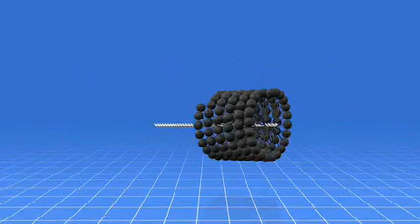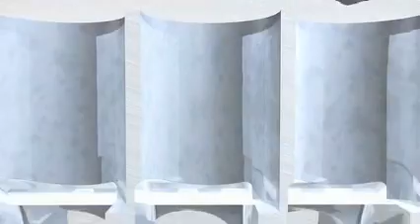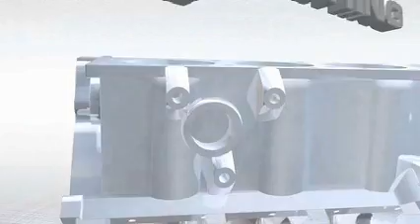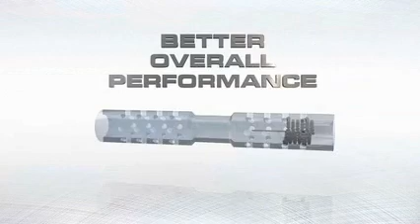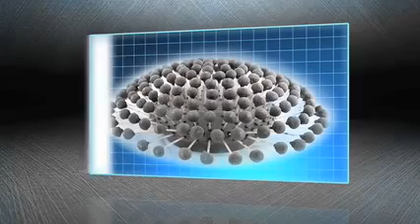FLEX-HONE - honovací kartáče na honování válců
► Honovací kartáče FLEX-HONE jsou flexibilní kartáče, které slouží pro zvýšení kvality povrchu vnitřních válcových otvorů a odstranění otřepů u vrtaných otvorů. FLEX-HONE kartáče jsou složeny z brusných kuliček, které jsou umístěny na koncích pružných nylonových vláken. Varianty nástrojů FLEX-HONE zahrnují 8 druhů brusiva, 11 stupňů zrnitosti a širokou rozměrovou škálu pro práci s různými materiály a rozměrovými požadavky. Jsou používány například v automobilovém odvětví při úpravách a opravách válců motorů, brzdových kotoučů (FLEX-HONE v čelním provedení), hydraulických válců, vnitřních povrchů zbraní a hudebních nástrojů.

► Výhradní dovoz a prodej honovacích kartáčů FLEX-HONE v ČR zajišťuje:
ABRASIV, a.s.